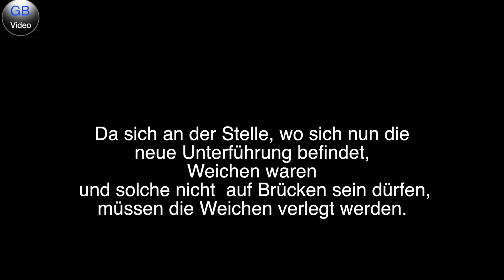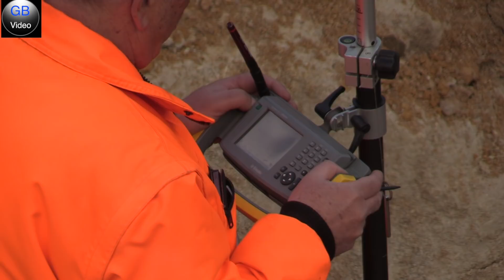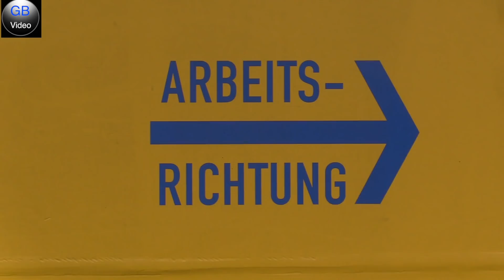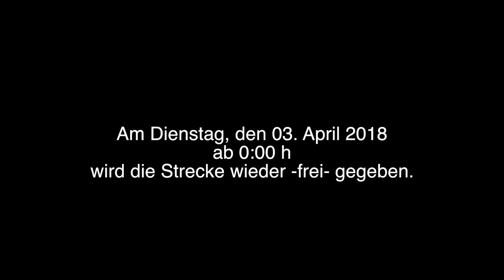2018 Wittgartentunnel in Weiden i.d.OPf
Seit mehreren Jahren war in Weiden i.d.OPf geplant, eine Verbindung vom Ortsteil Stockenhut über den Wittgarten zur Fußgängerzohne herzustellen. Im Jahr 2018 wurde der Plan vollzogen.
In über 2 Stunden wurde der Korso des Tunnels auf Gleitflächen mit 2 Hydraulikzylindern verschoben. Im Film wurde der Vorgang auf 10 Sek. gerafft. Auch die Arbeiten daneben wurden im Film dokumentiert und sollen für die Nachwelt erhalten bleiben.